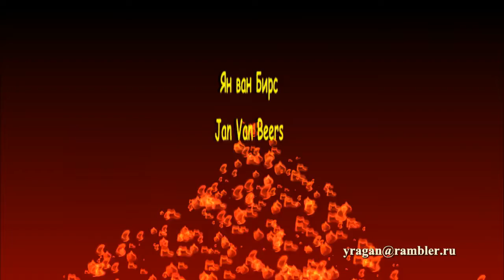Ян ван Бирс Jan Van Beers биография работы